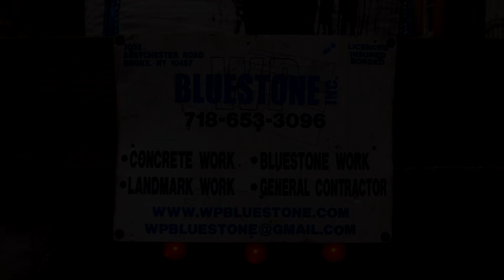NYC Bluestone Sidewalk Installation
WP Bluestone Inc is showing the Landmark Bluestone Installation process From start to finish